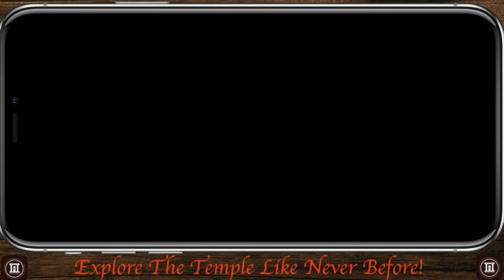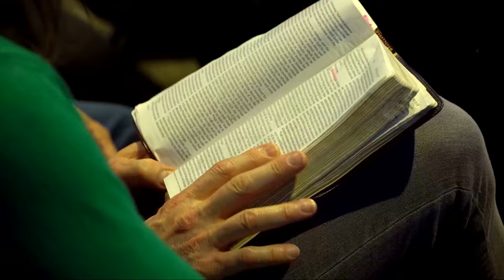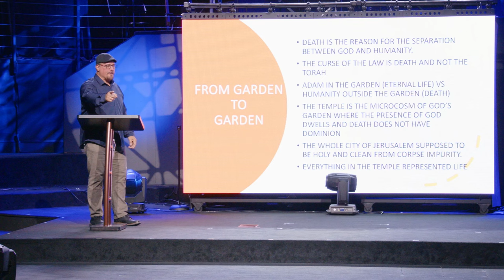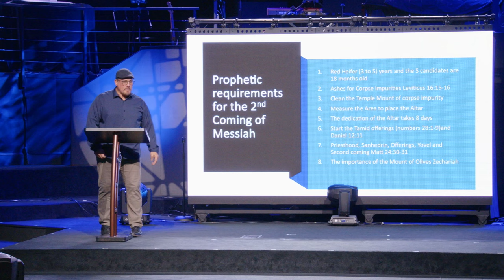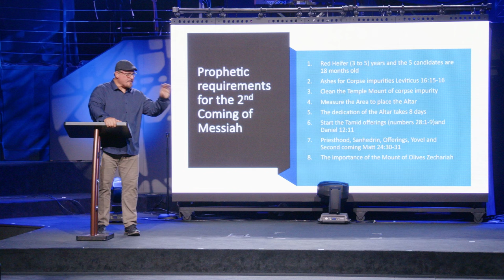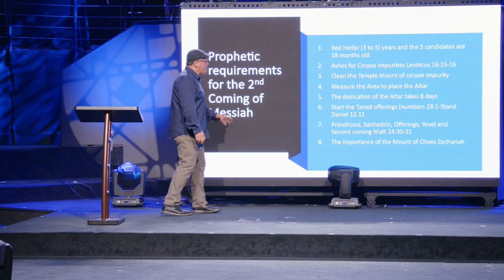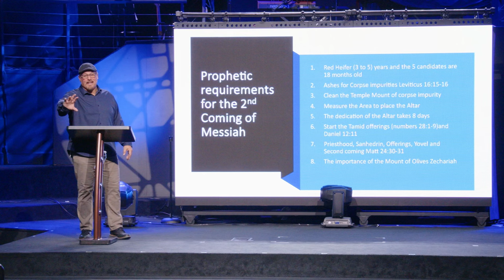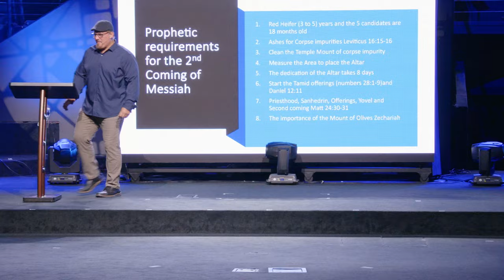The Red Heifers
This passionate sermon explores the concept of resurrection, deeply rooted in the Torah and the Old Testament, long before the writings of the New Testament. The speaker delves into ancient Near Eastern history and cultural context to illuminate the symbolism of water and its connection to chaos, death, and, ultimately, salvation through Jesus Christ. He argues that the message of resurrection is woven throughout scripture, from the creation story to the Exodus and the prophecies of Isaiah.
         The speaker emphasizes the importance of understanding the historical and cultural context of the Bible to fully grasp the meaning of key events and miracles, such as Jesus walking on water. He connects these events to the ancient belief that dominion over water signifies victory over death and chaos, demonstrating God's ultimate power and authority.
        The sermon culminates in a powerful call to action, urging viewers to embrace their freedom from death through faith in Jesus and to live as witnesses to God's love and power. The speaker encourages viewers to recognize their role in the cosmic battle between good and evil and to stand firm in their faith, knowing that ultimate victory has already been secured through Jesus's resurrection.

Central Triad Church exists to Transform Lives, Produce Disciples, & Impact the World.

To get connected, plugged in, and find your spiritual gifts, we encourage Central Track!